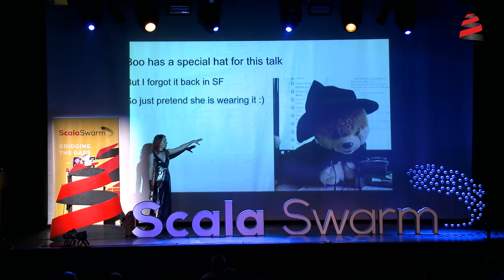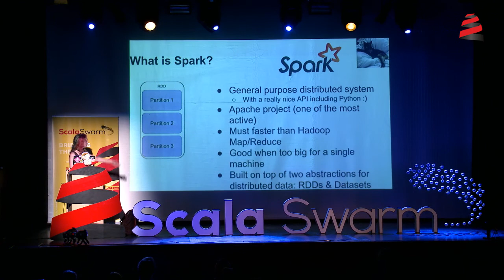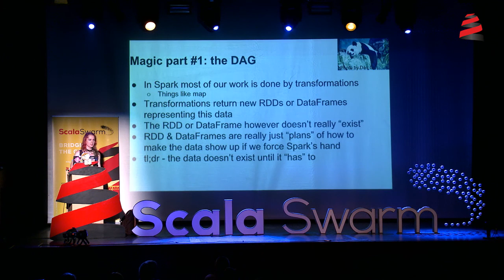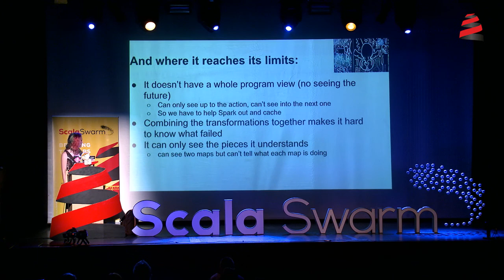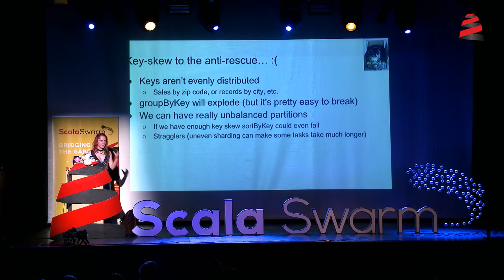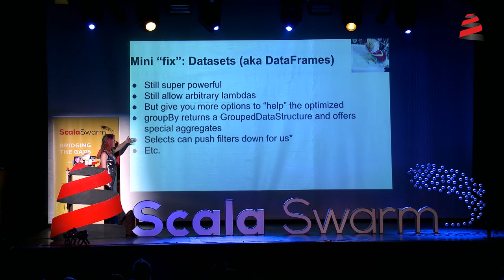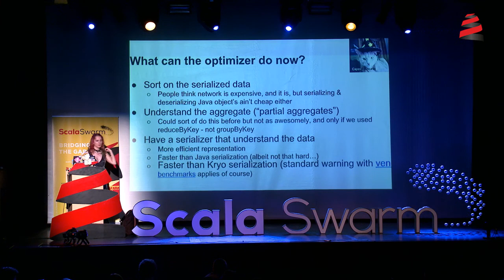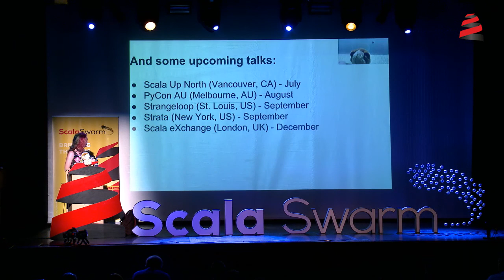Scala Swarm 2017 | Holden Karau: Apache Spark Beyond Shuffling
This talk was recorded at Scala Swarm Conference 2017 in Porto, Portugal.

Abstract:

Apache Spark is one the most popular general purpose distributed systems in the past few years. Apache Spark has APIs in Scala, Java, Python and more recently a few different attempts to provide support for R, C#, and Julia. This talk looks at Apache Spark from a performance/scaling point of view and the work we need to do to be able to handle large datasets. In essence parts of this talk could be considered “the impact of design decisions from years ago and how to work around them.” It’s not all doom and gloom though, we will explore the new APIs and the exciting new things we can do with them with a brief detour into how to work around some of the trade-offs in the new APIs – but mostly focused on the new exciting shiny things we can play with. A basic background with Apache Spark will probably make the talk more exciting or depressing depending on your point of view but for those new to Apache Spark just enough to understand whats going will be covered at the start. The presenter would of course encourage you to buy and read her books on the topic (“Learning Spark” & “High Performance Spark”), because which presenter doesn’t do that.